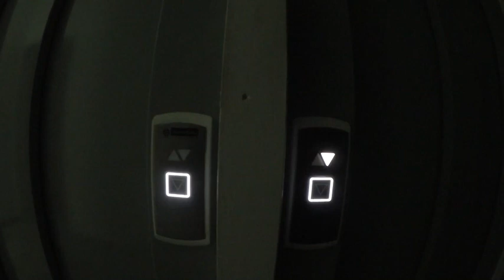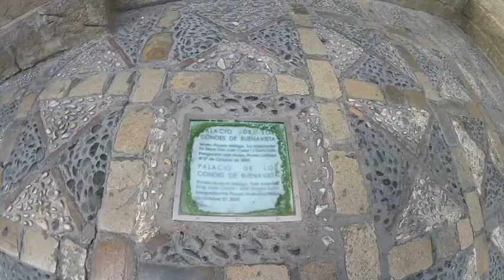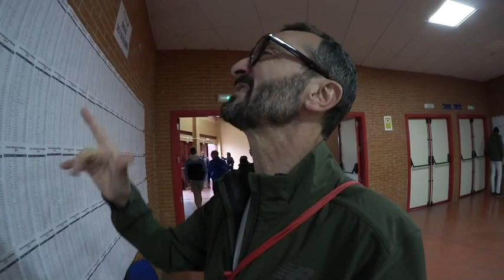Christmas Surprise Tour // Part 2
The Christmas surprise tour continues. as you may of seen from part 1, i am now in Spain for a end of year race just before Christmas and this video i take you around the amazing city of malaga with a professional tour guide and also a tour around the Malaga Marathon race expo.